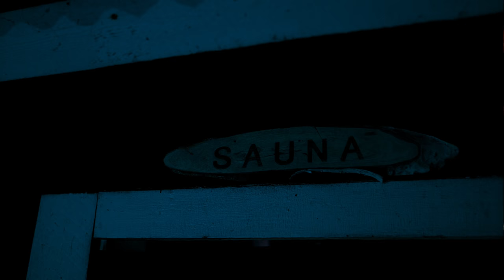JouluBonus - Joulusauna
JouluPukki: Harri Rantanen

Ohjaus ja käsikirjoitus: Jarno Marjamäki, Juha Ilmari Laine
Kuvaus : Juha iIlmari Laine
Leikkaus: Jarno Marjamäki
Valaisu ja värimäärittely: Jarno Marjamäki, Juha Ilmari Laine

JouluBonus:
Timo Haavisto
Tuomas Andersson
Jarno Marjamäki
Juha Laine
Joni Koukku
Juho Kaskinen
Basso: Harri Rantanen
Rummut: Anssi Nykänen

Musiikin miksaus ja masterointi: Juha Pöysä

Kiitos:
Harri Marjamäki
Kulttuuriareena Gloria